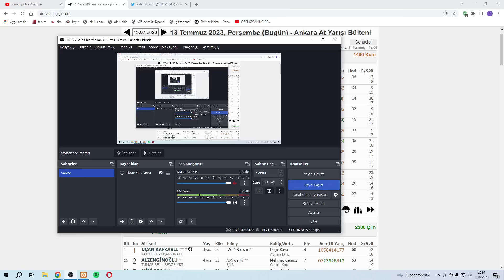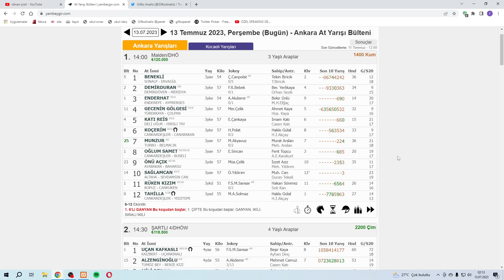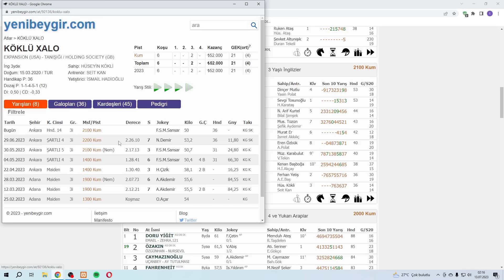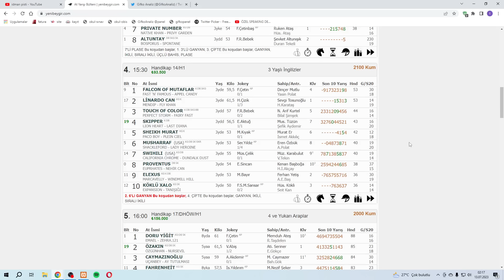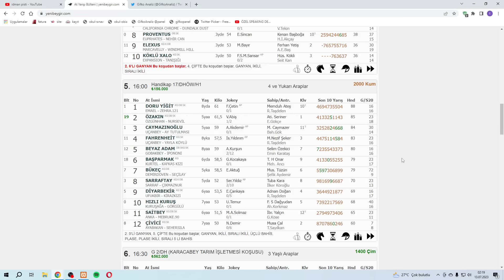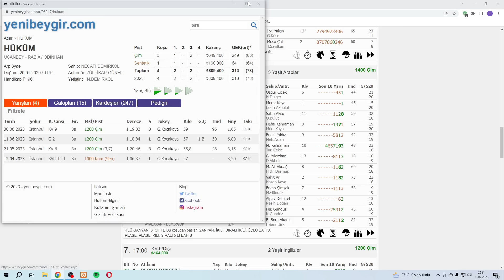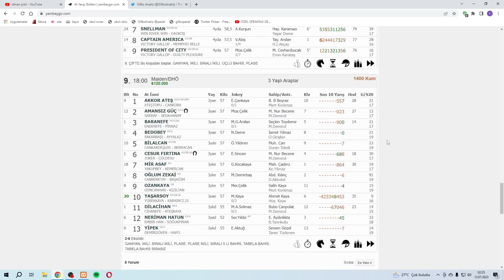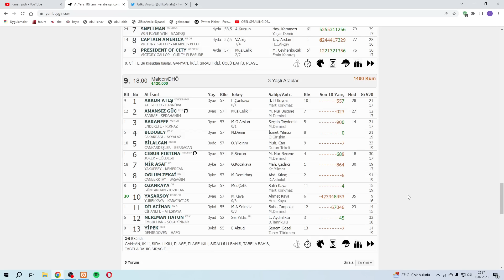(🔥3 BANKO ADAYI🔥) 13 TEMMUZ PERŞEMBE ANKARA AT YARIŞI TAHMİNLERİ ve YORUMLARI